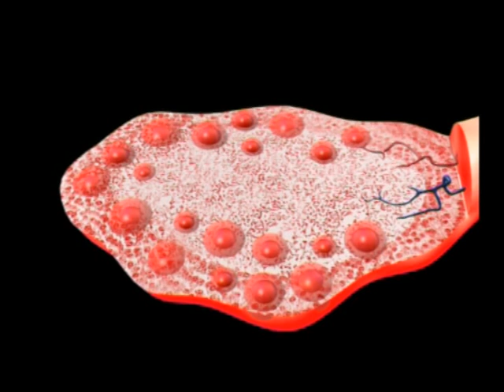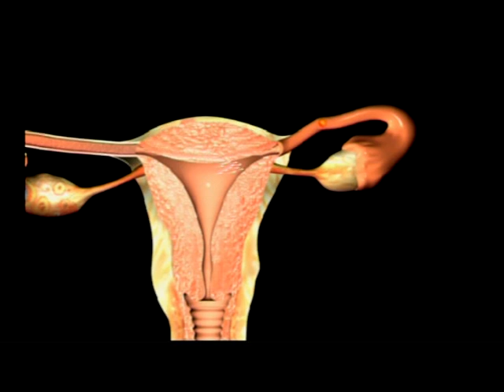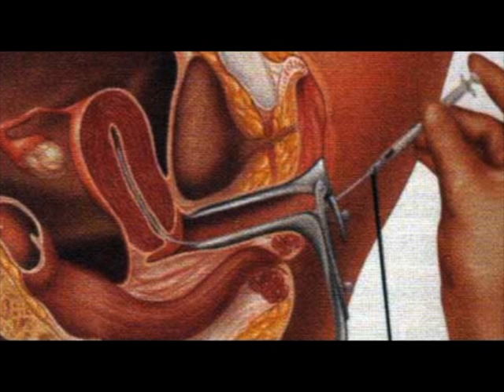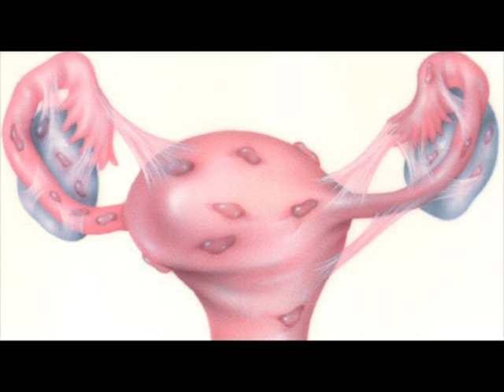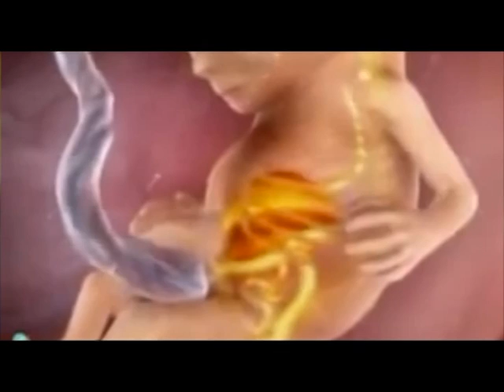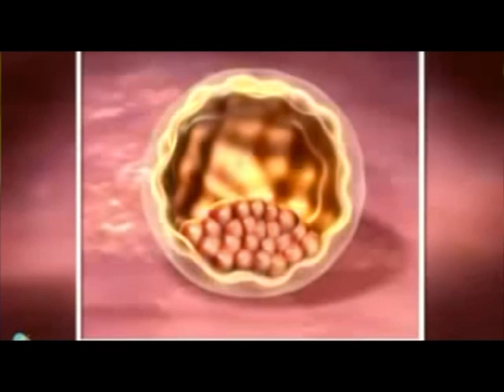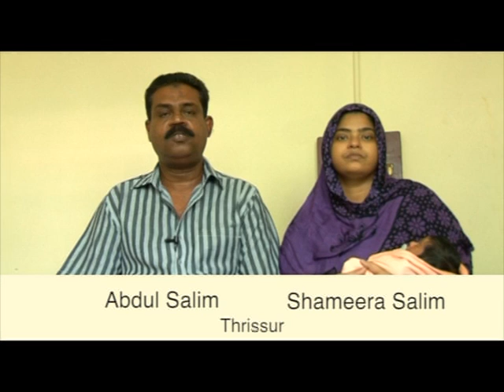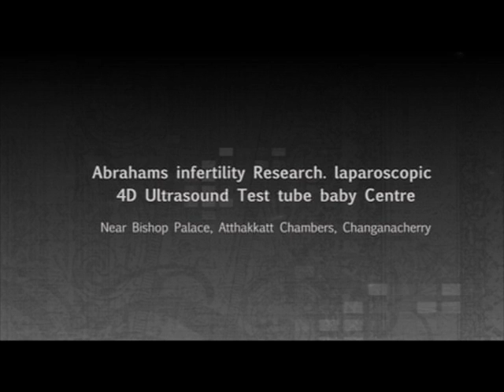SEXUAL PROBLEMS -DR SAM P ABRAHAM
DR SAM P ABRAHAM TALKS ABOUT SEXUAL PROBLEMS